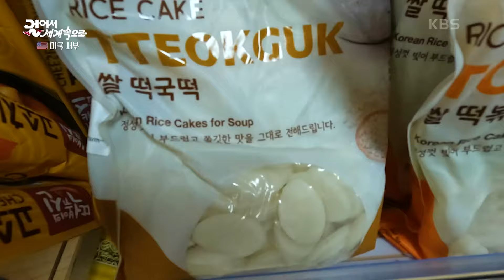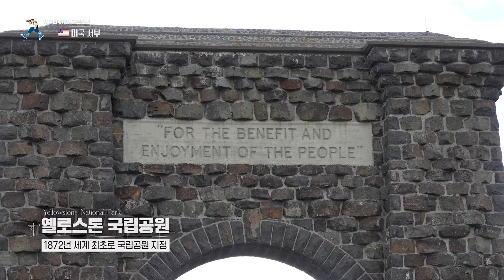아메리카 들소가 지배하던 땅, ‘와이오밍’ [걸어서 세계속으로] | KBS 240921 방송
아메리카 들소가 지배하던 땅, ‘와이오밍’

도시는 공간이다. 그곳엔 신과 인간, 삶과 죽음, 역사와 문화가 숨쉰다.
도시는 인간의 역사를 증언하는 상형문자이자 과거와 현재 그리고 미래가 공존하는 삶의 공간이다.
세계의 다양한 도시들을 여행자의 시각으로 바라보고 그들의 역사와 문화, 삶의 모습을 담는다.

This Youtube channel 【Everywhere, K】 is run by Korean Broadcasting System(KBS) TV producers to provide information and enjoyment to travelers all around the world.
Enjoy our travel clips, covering almost everywhere!